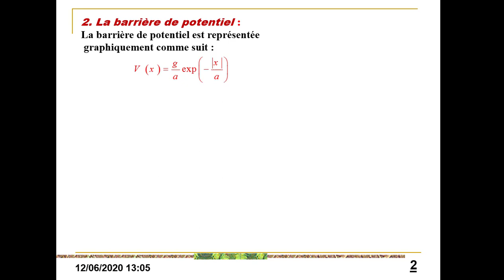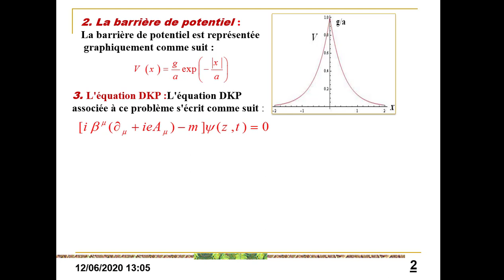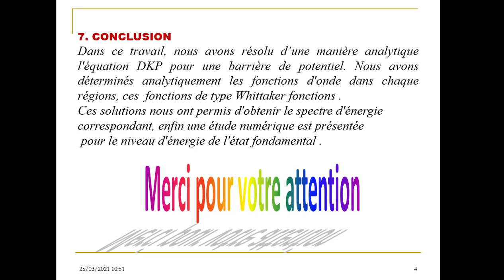Physics theory and Simulations Omar Amie